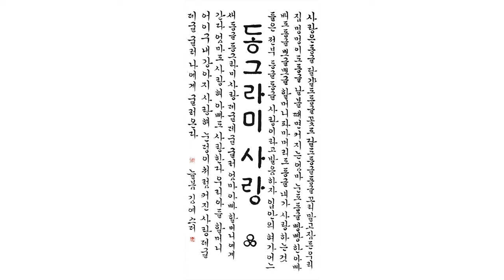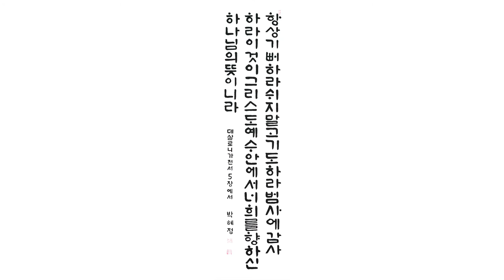길벗 서당 한글 서예 전시회 Gilbut Seodang Korean Calligraphy 2015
한멋 이철우 선생 문하에서 서예를 배우는 분들이 모여 길벗서당을 꾸렸다.
미흡하지만 지난 3년동안 공부한 것을 작품으로 만들어 시카고 한인문화회관에서 전시회를 열었다.
한글 궁체와 판본체를 위주로 준비했다.
이를 계기로 더욱 분발할 것이며 우리 한글의 뛰어난 조형미와,디자인 요소를 다양하게 표현할수 있는 시도를 해볼려 한다.
아울러  우리의 젊은이들은 물론 타민족, 타문화권에도 널리 알리고자 한다.
관심있는 분들의 많은 참여 부탁드린다.